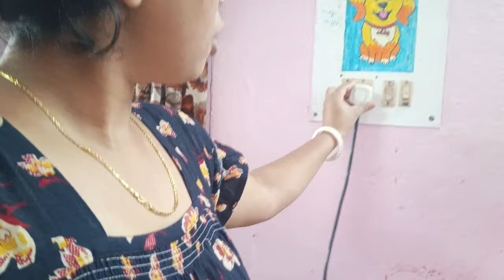সব ফৌজির বউদের জীবনে এই একটাই সখ থাকেকারোর পূরণ হয় আবার কেউ অপেক্ষায়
Fauji family quarter Bengali blogs/vlogs#daily blogs/vlogs#quarter Lifestyle blog

# School tiffin ready lunch ready quarter Lifestyle Bengali blog#
# Fauji family quarter Bengali blog